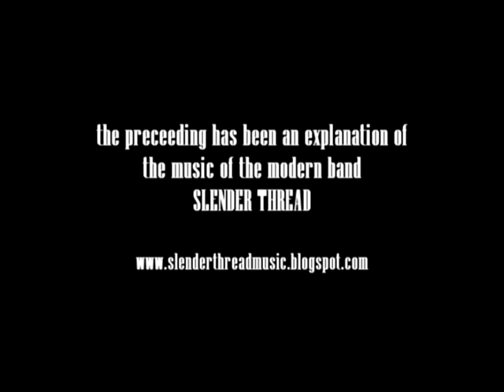An Explanation of the Music of Slender Thread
a coupla guys from the neighborhood get together and this is what transpires...circa 2005..